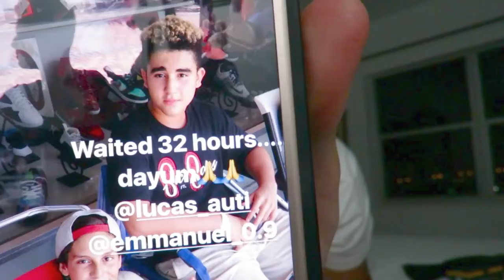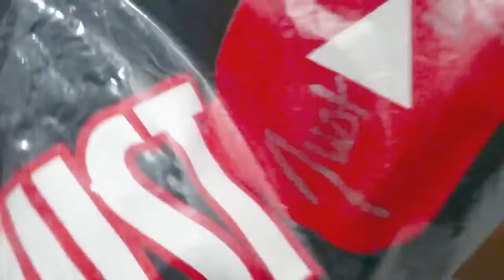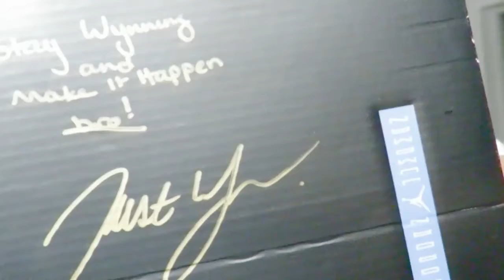A Famous Youtuber Gave Me FREEE Shoes???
Facebook. Emmanuel Llaugel-gil